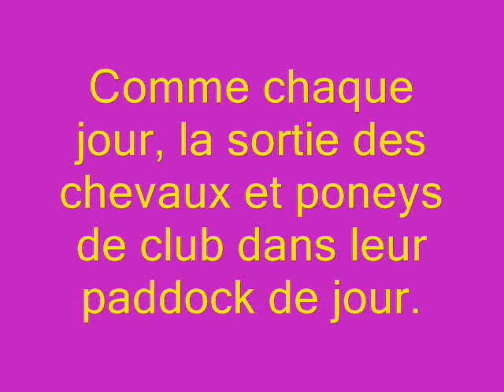22 Janvier 2011 sortie des chevaux au pré